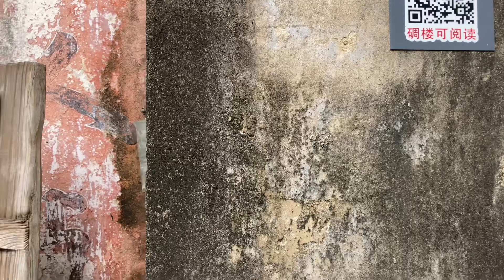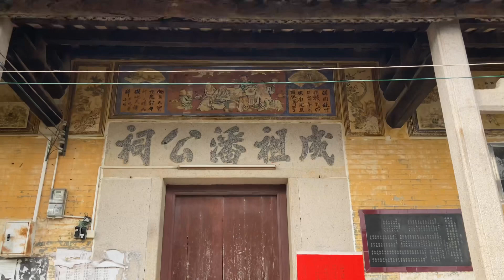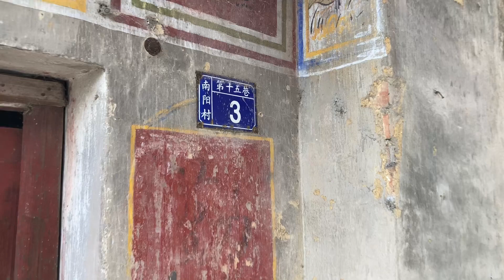開平之行：遊走在開平塘口鎮四九圩一帶。拍攝南陽村，潘氏村莊，清靜的村莊，民風淳樸，看看南陽村的風貌！